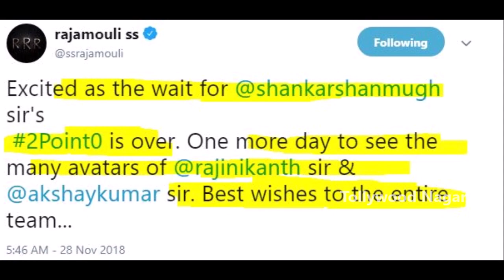SS Rajamouli Shocking Comments On Rajinikanth ROBO 2.O Movie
Hey guys!